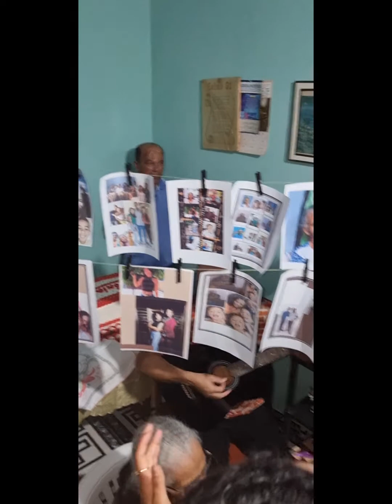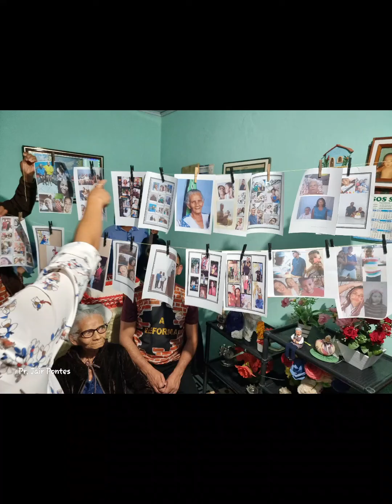Culto nos Lares - Junho/2023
CADA CASA UMA EXPERIÊNCIA NOVA E IMPACTANTE